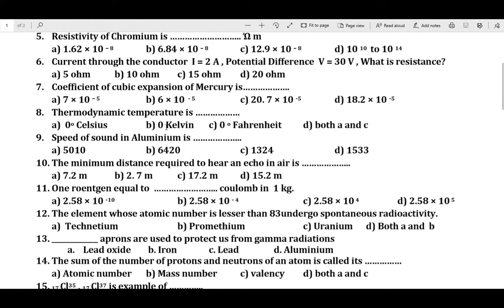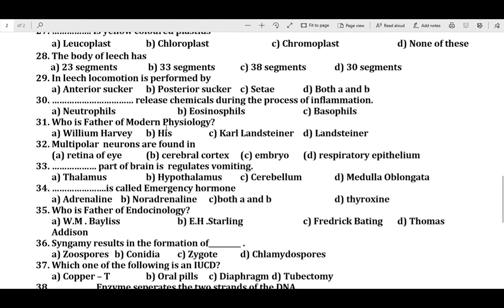10th New Syllabus Science One Word Test for getting full mark in Board Exam/Daily Task-1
Board Exam Important Questions videos are given below.